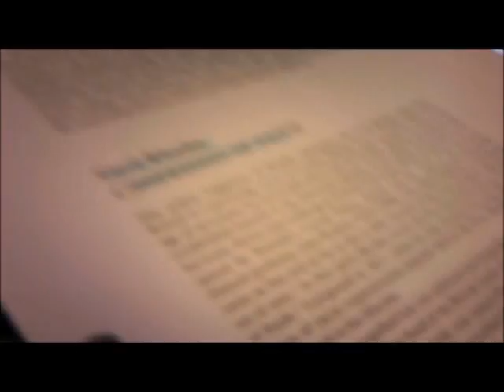WE'RE ON A HORSE! (15/06/11)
Yeah, sorry Marcin! x3